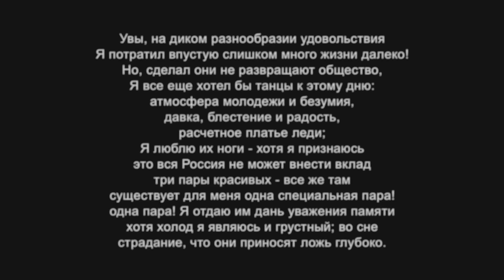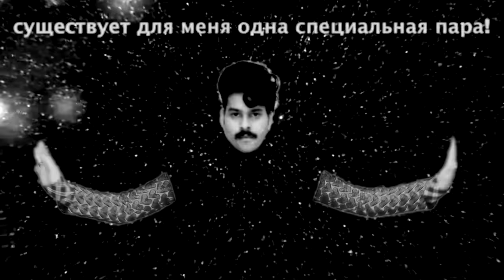Twin Shadow - At My Heels (Official Video)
Directed by The Directors
Edited and Additional Direction by Alex Markman
Hand Choreography & Performance by Eric Montes
Styling by Jessica Bobince
Hair by Saya Hughes
Makeup by Aya Komatsu